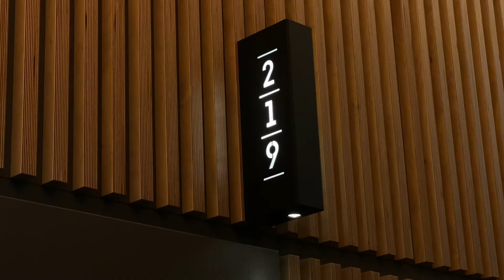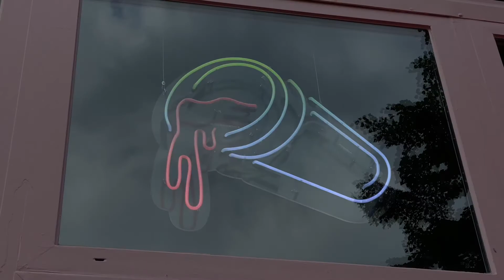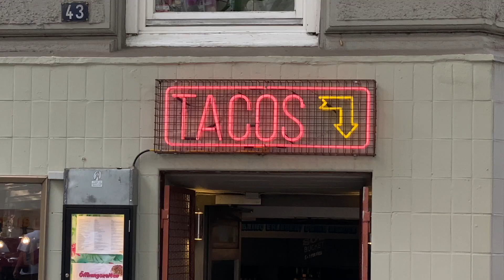TRAVEL VLOG | Hamburg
a little travel vlog about our short couple trip to Hamburg, Germany. Enjoy!